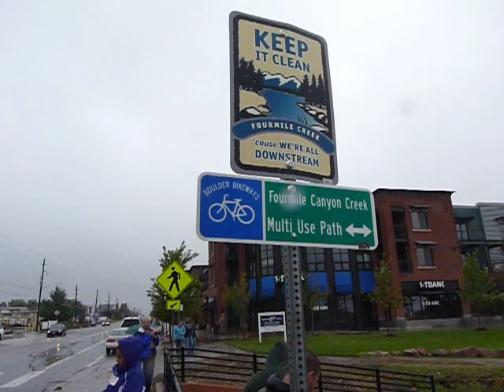Boulder Flood 2013 - Four Mile Creek Rage at Broadway East View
Four Mile Creek is usually a trickle. With the Boulder Flood, it rose to around 7 feet. Here it is raging at the bike path tunnel under Broadway in North Boulder. Boulderflood - Video By Peter Wayne